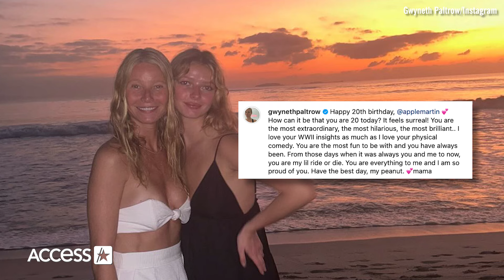Gwyneth Paltrow Shares Sweet Throwback Photos Of Daughter Apple Martin In 20th Birthday Tribute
Gwyneth Paltrow is celebrating the special girl in her life! On May 14, the Oscar winner celebrated her daughter Apple Martin’s 20 birthday by sharing some sweet throwback pics on Instagram! In one photo, Gwyneth hugs a baby Apple as she lays on a bed.  In another snap, the youngster rocks a pink beanie and striped shirt as she looks up at the camera with her big blue eyes. In the final pic, a now-adult Apple throws up a rock and roll sign as she looks at the camera. The Goop founder got sentimental in the caption too! “Happy 20th birthday, @applemartin. How can it be that you are 20 today? It feels surreal! You are the most extraordinary, the most hilarious, the most brilliant,” she wrote on Instagram. “I love your WWII insights as much as I love your physical comedy. You are the most fun to be with and you have always been. From those days when it was always you and me to now, you are my lil ride or die. You are everything to me and I am so proud of you.” Gwyneth shares Apple with her ex-husband Chris Martin. The former couple also share 18-year-old son Moses Martin.